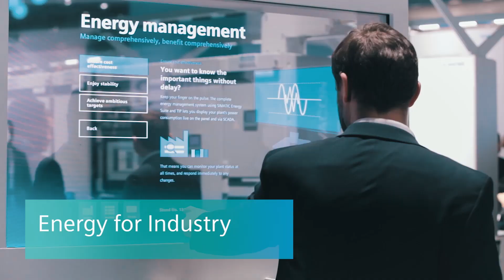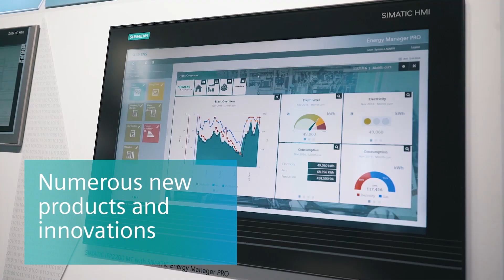Siemens at Hannover Messe 2017 - Visit us!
Siemens at Hannover Messe 2017 - Our highlights.
Discover the value of the Digital Enterprise and visit Siemens at our booth in hall 9.